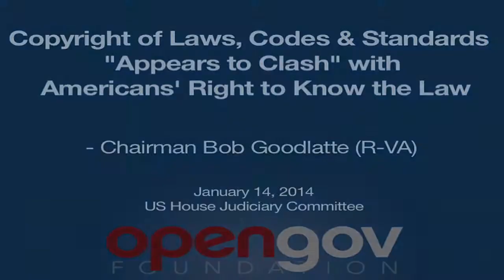Goodlatte: Copyrighting & Charging to Access Public Laws "Appears to Clash" with Americans' Rights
Rep. Bob Goodlatte (R-VA) opening statement at today's US House Judiciary Committee hearing on the copyrighting of public information like laws, standards and legal codes.